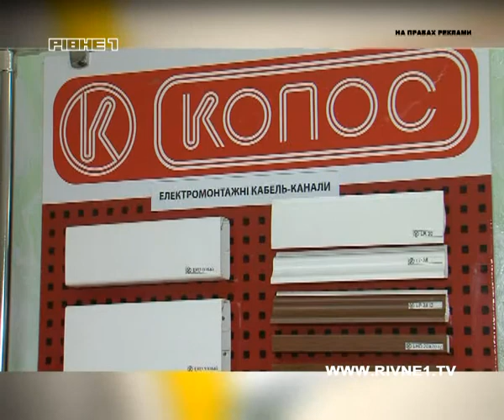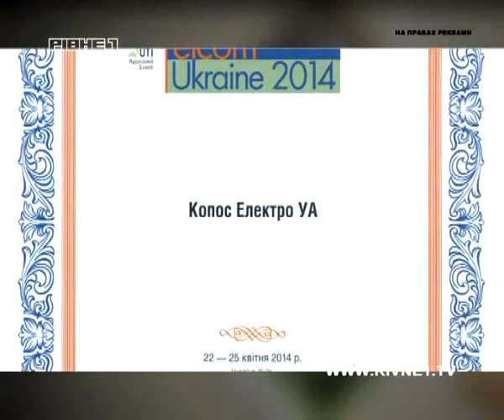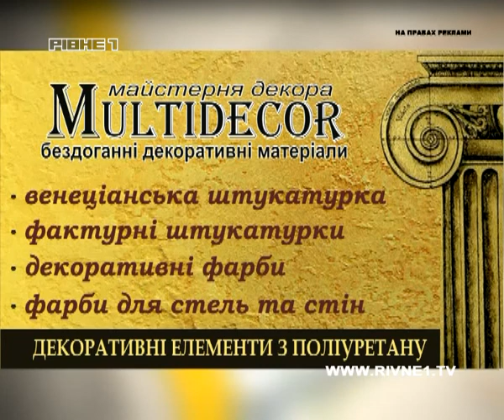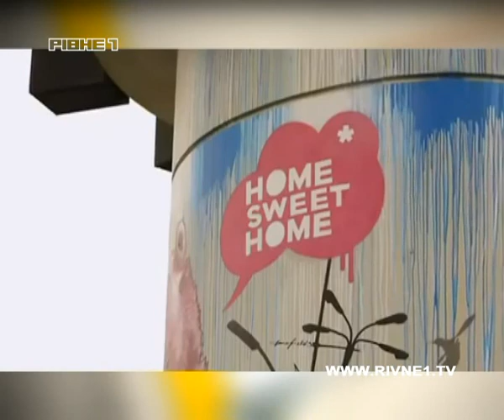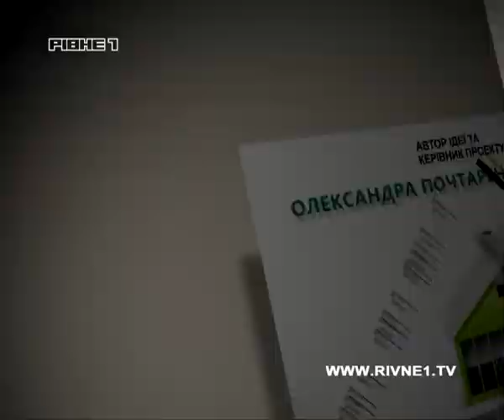Від чого залежить довговічність електропроводки і як зробити оселю ексклюзивною? "Профі Буд"